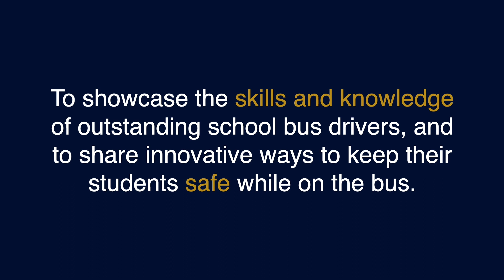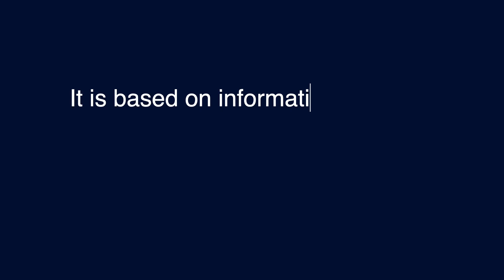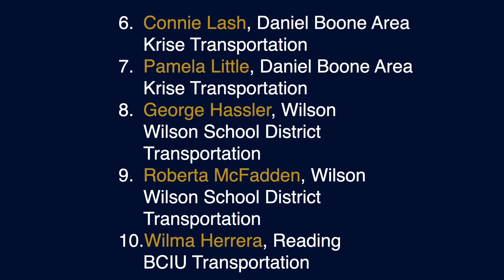Inside BCIU | 50th Annual School Bus Drivers' Safety Competition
In the April edition of Inside BCIU, John Coakley, Program Administrator, BCIU Transportation, and BCPTA Vice President, talks to us about the 50th Annual School Bus Drivers' Safety Competition.